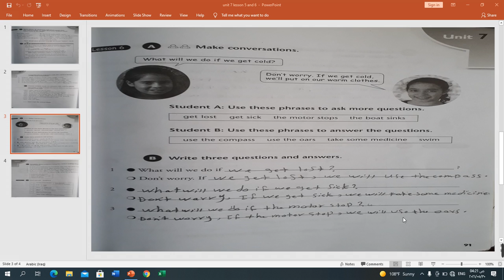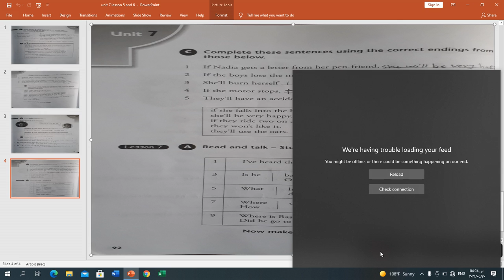unit 7 lesson 6 الاول المتوسط